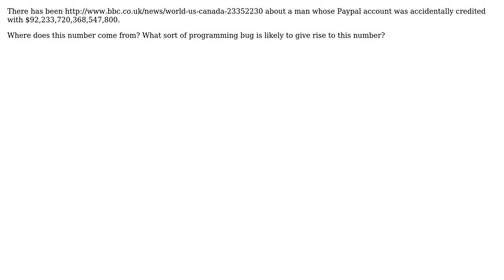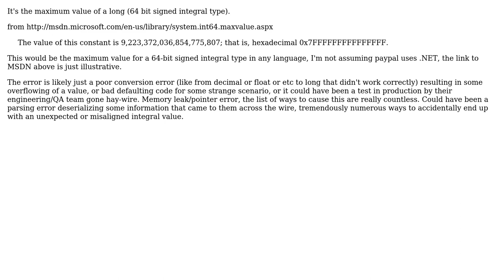Software Engineering: Where does paypal's 92233720368547800 number come from?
With thanks & praise to God, and with thanks to the many people who have made this project possible! | Content (except music & images) licensed under CC BY-SA | Music | Images & others | With thanks to user shamp00 user Jimmy Hoffa user gnat and the Stack Exchange Network Trademarks are property of their respective owners. You are responsible for your own actions.